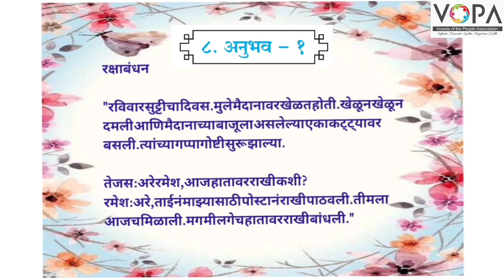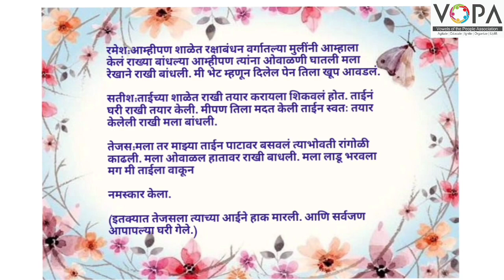5th | Marathi | chapter no.8 | अनुभव-१(रक्षाबंधन | V-School